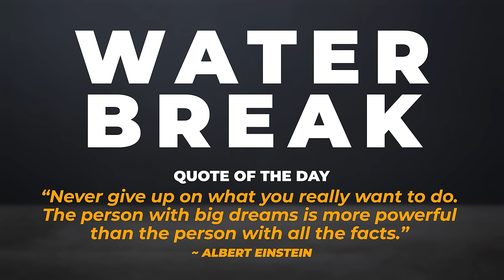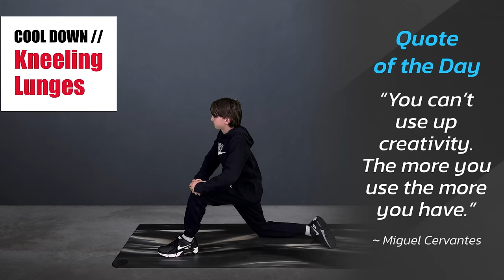"GET STRONG" Kids Core Workout (How To Get A Strong CORE)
Today we are doing a KIDS CORE WORKOUT!  These KIDS EXERCISES will help build a strong core so you can run faster, jump higher and throw farther!

Join Greyson, Vivien and Octavia on our family channel for more kids workouts and family fun activities!

Jessica Pumple is a registered dietitian, kids fitness instructor and ballet teacher making fitness fun for kids!